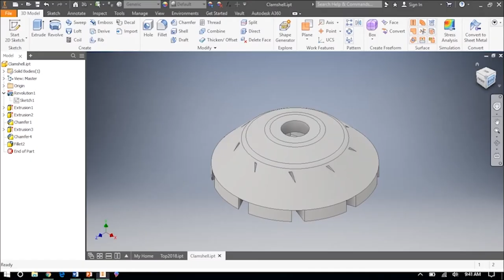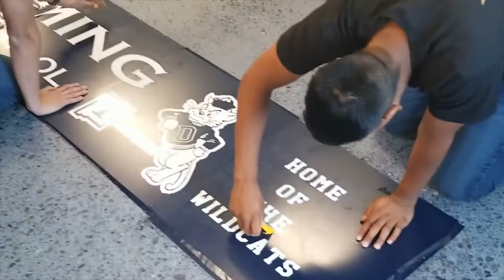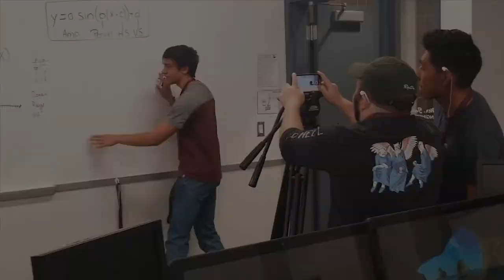Deming High School's CTE Program Equips Students with Career Skills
The route for most students after high school includes attending a four-year university or community college.  But that’s not the only route. In Deming, some high school students are ready for the workforce right after graduation. Michael Hernandez reports.